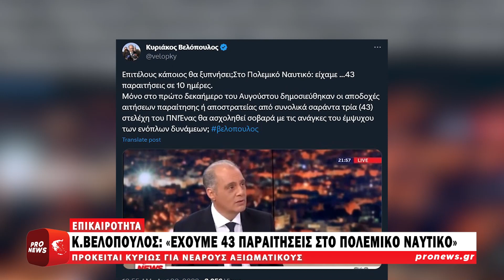Κ.Βελόπουλος: «43 παραιτήσεις στο Πολεμικό Ναυτικό! – Θα ξυπνήσει κάποιος;»